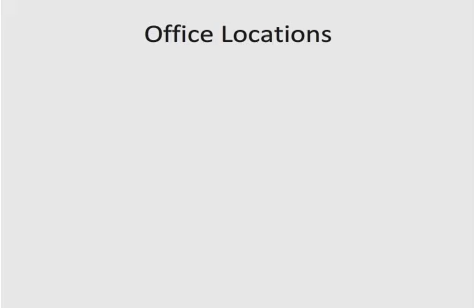Serviced Office Beijing - The Executive Centre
Beijing Serviced Offices : For companies serious about time and cash flow, the serviced office concept is truly an inspirational solution.The Executive Centre's offices in Beijing Yintai Centre, China Resource Building, Hyundai Motor Tower provides a complete corporate image without the usual costs of renting office space.